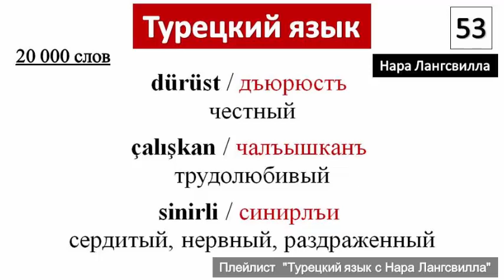Турецкий язык с Нара Лангсвилла / Прилагательные dürüst, çalışkan, sinirli